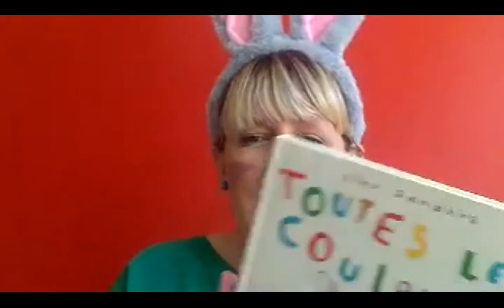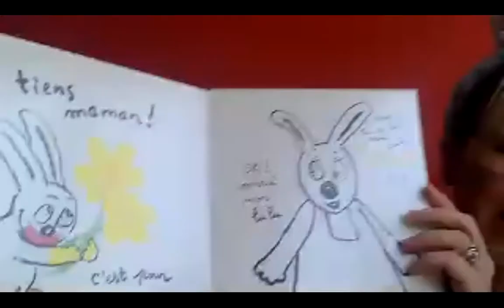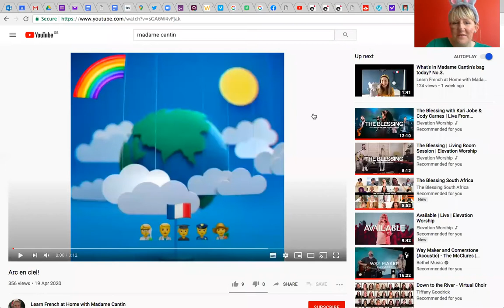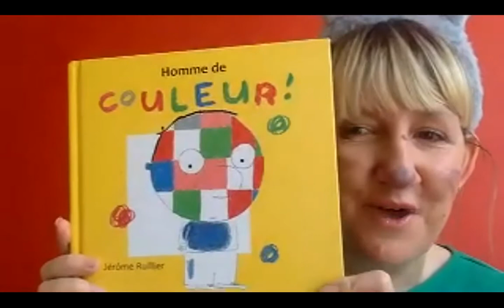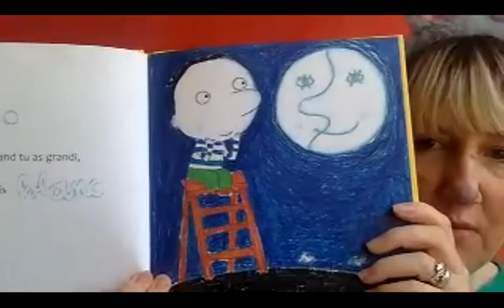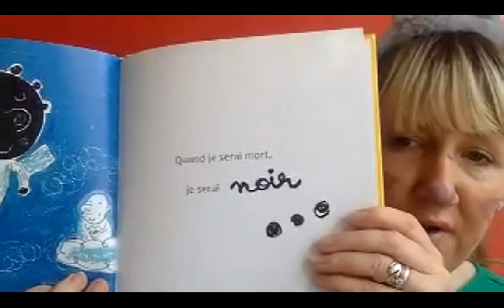French with Lulu lapin - les couleurs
In this lesson, Lulu lapin will recap colours in French and share 2 wonderful stories and a song. Your task then is to colour in the rainbow (arc-en-ciel) and put it in your window...and there is also a treasure hunt to find different coloured things around the house! Amusez-vous bien!